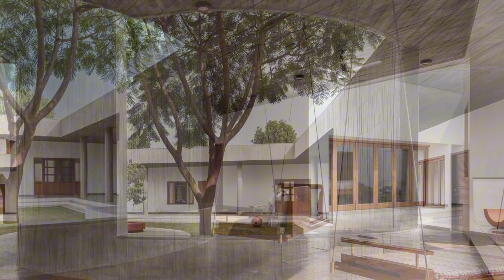Innovative Home Design Ideas of Enclosure: Formless Concrete Wall House Embracing Nature's Serenity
*Enclosure House: A Journey of Self-Negation by Design Ni Dukaan*

This stunning masterpiece, spanning 2,137 square meters, is the brainchild of visionary architect Veeram Shah, founder of the Ahmedabad-based design studio Design Ni Dukaan.

Challenging conventional notions of design, Enclosure House delves deep into the philosophical concept of self-negation. Through an inside-out approach, the house prioritizes internal spatial experiences over external aesthetics, enveloped by a unifying second skin that creates a series of captivating courtyards.

Nestled in the serene town of Himmatnagar, Gujarat, India, the construction process embraced the use of local labor and materials, resulting in anticipated imperfections that became celebrated aspects of the design. The muted palette of concrete, discolored Kota stone, white, and wood is enlivened by striking terracotta accents, while private spaces are adorned in distinct pastel shades, illuminated by dramatic turret-like skylights.

Witness the seamless flow between public, semi-private, and private zones, as every part of the house opens onto a courtyard via covered corridors, fostering a harmonious interplay with the tropical surroundings.

Architects *Design Ni Dukaan* https designnidukaan.com
Photographs *The Fishy Project* https thefishyproject.com